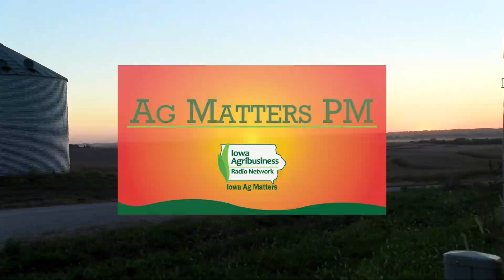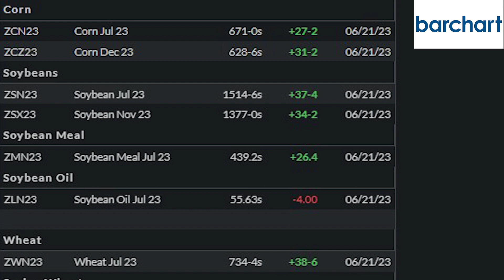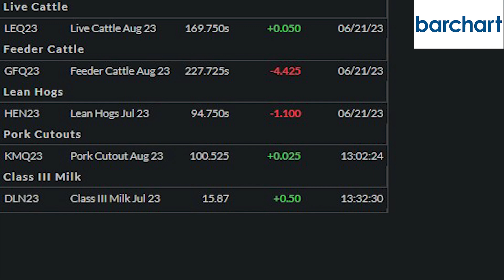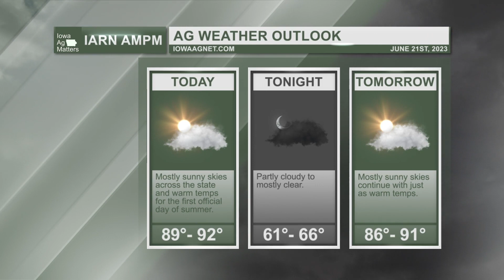AMPM 286: Atmospheric conditions keeping soil dry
In today's episode of Ag Matters PM, brought to you by the Iowa Soybean Association and the soy checkoff: Riley talks with Iowa State Climatologist Dr. Justin Glisan, Jacob Burks of AgMarket.Net has our Ag Market Recap, and we take a look at the Ag Weather Outlook.